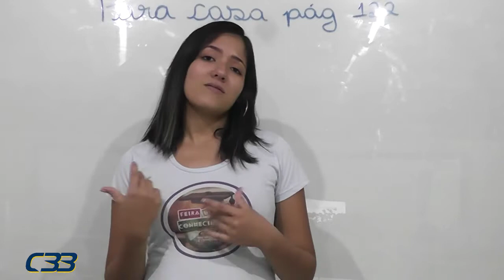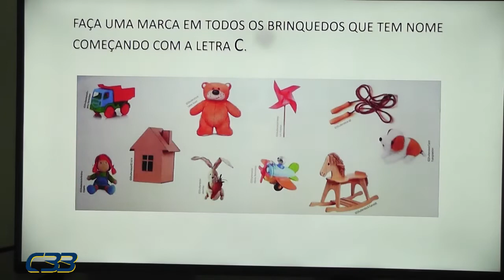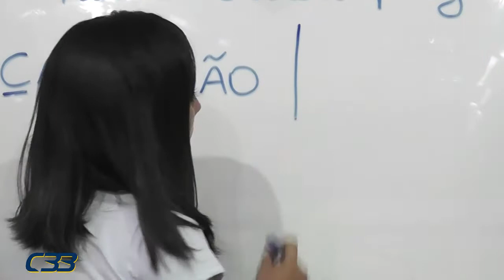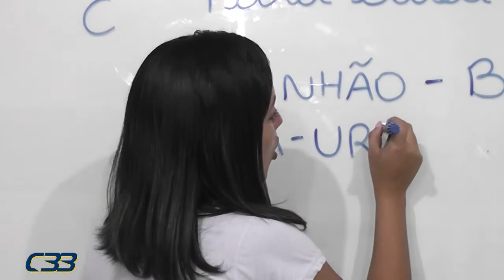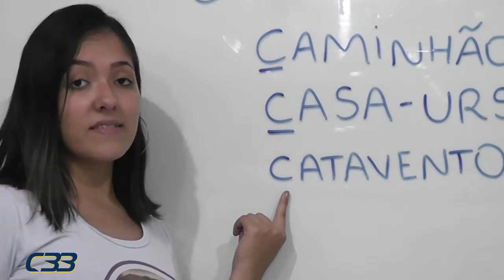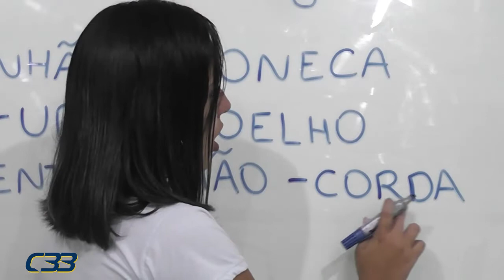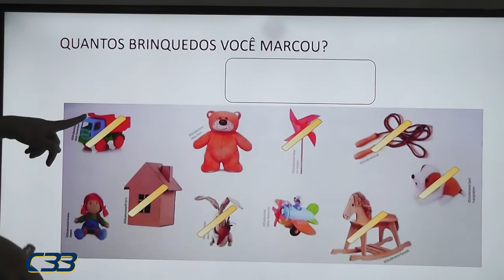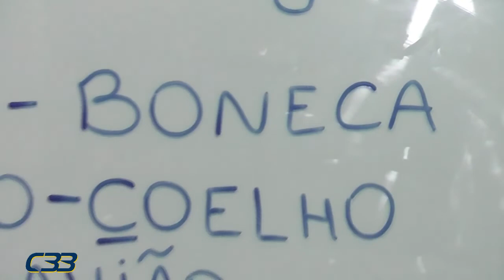Pré I Adryelle dia 16 de junho